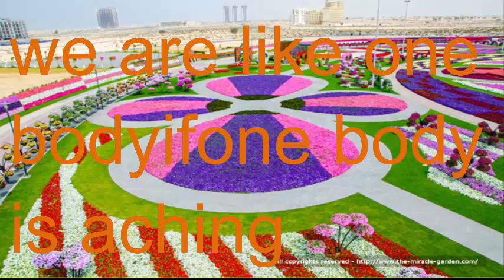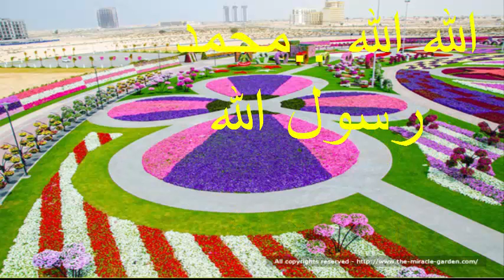فيديو كليب انشودة نحن مسلمون